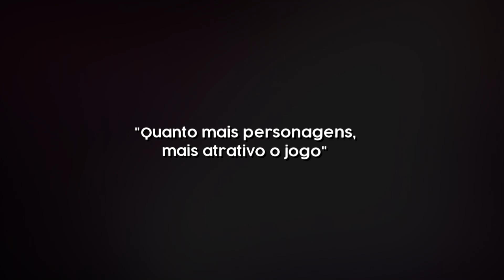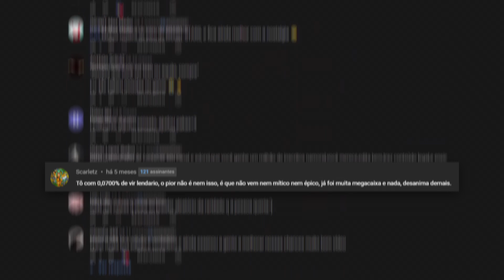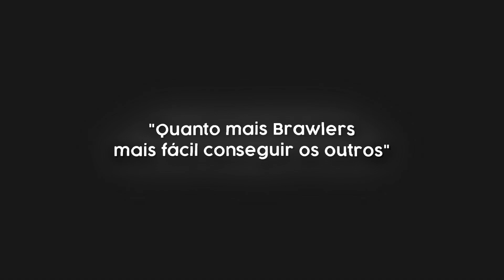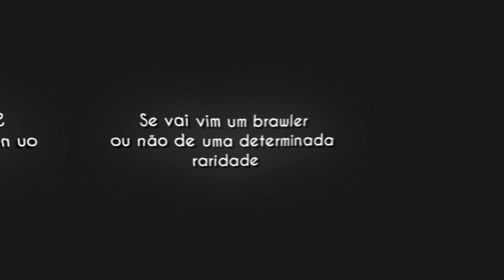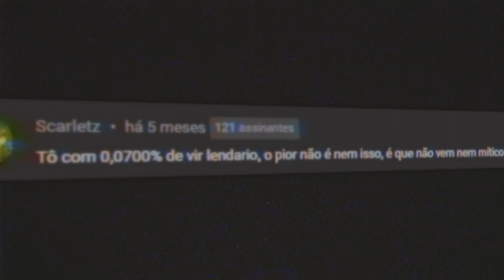Quanto Mais Brawlers Novos... Melhor?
Será que o jogo ficaria melhor se tivesse mais de 100 Brawlers por exemplo?

Se o Brawl Stars tivesse milhares de personagens... será que o jogo duraria mais tempo ou até mesmo fosse mais fácil conseguir novos brawlers? Bom, você vai descobrir tudinho neste vídeo.

Capítulos:
Introdução: 00:00
O Multiplayer: 00:42
Os Personagens: 01:45
Os Brawlers: 04:11
05:57: A Dificuldade Para Se Conseguir Um Novo Brawler
Conclusão: 10:17
Possíveis Soluções: 10:51
Finalização: 11:38

Aviso: Este conteúdo não é oficial e não é aprovado pela Supercell